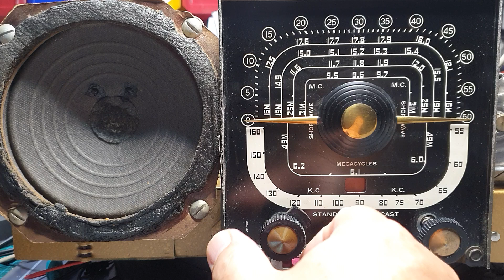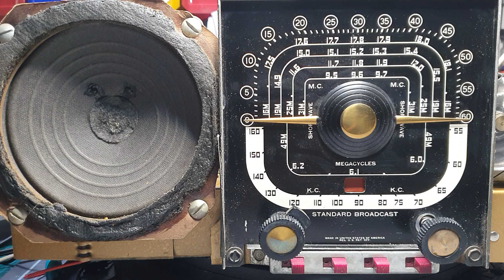Karen Souza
Zenith trans oceanic G500